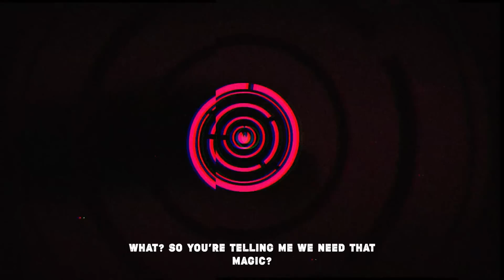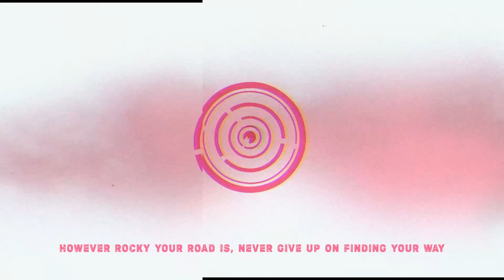Transmission 4 (IRIS)